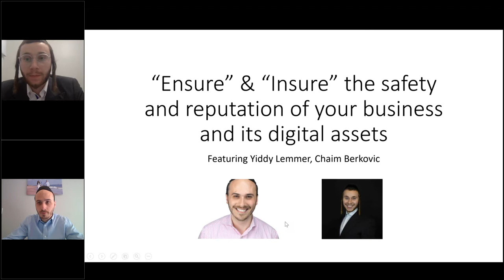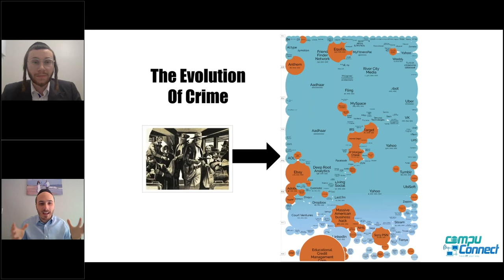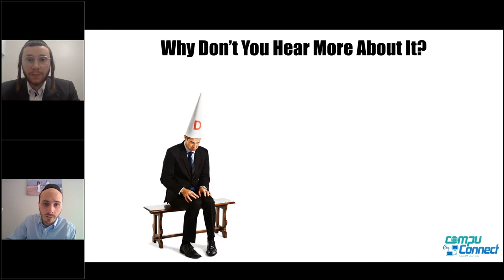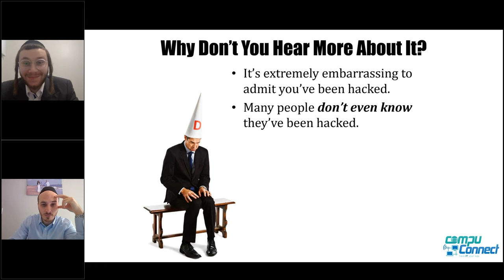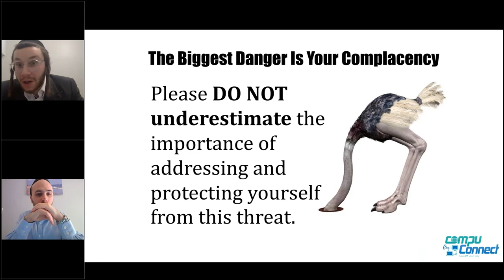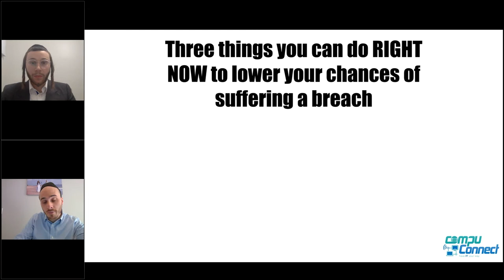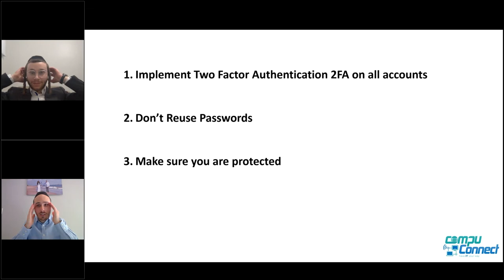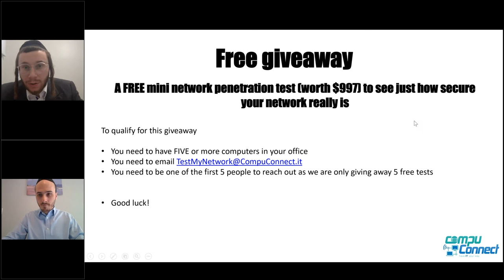Cybersecurity Live Webinar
Is it more important to ENSURE that your business, network, reputation, and its
confidential data is protected, or INSURE your business in case you're hacked?

The answer is BOTH!

As the saying goes: “An ounce of prevention is worth a pound of cure” Featuring:

Yiddy Lemmer from CompuConnect, an expert in his field of Cybersecurity, computer, and system networking, end-user support, and top customer-focused service ethic. He will share 3 must implement measures YOU can do RIGHT NOW to better protect your business and greatly minimize the risk of a
cyber-breach.

Chaim Berkovic from Skyscraper Insurance, a veteran at protecting his client’s valuable business, physical as well as digital assets from a disaster. Listen to REAL stories he experienced personally in 2020 alone! His team was on THE emergency response team to multiple Cyberattacks.